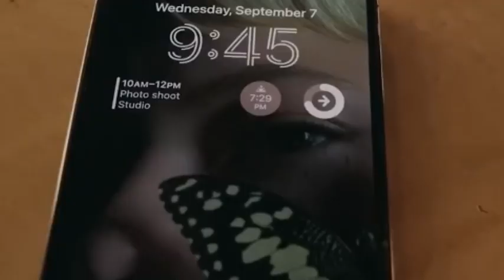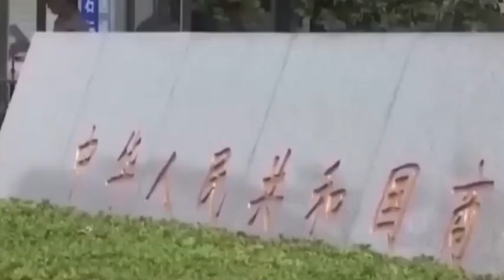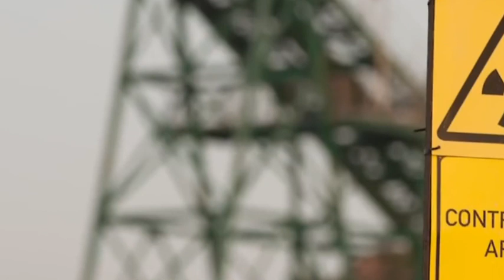China's Rare Earth Stranglehold: How the F-35 Reveals America's Critical Vulnerability？